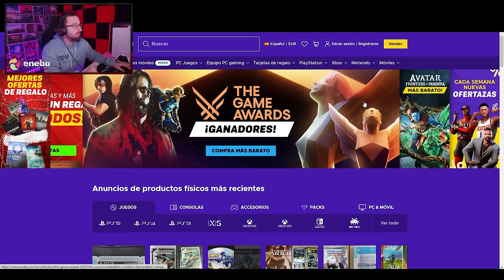¿¿El NUEVO ELITE de R6 es un PAY TO WIN?? 🤑🥴 Rainbow Six Siege Gameplay Español